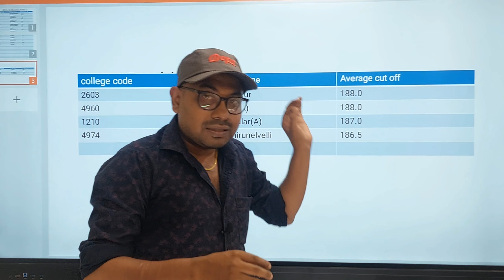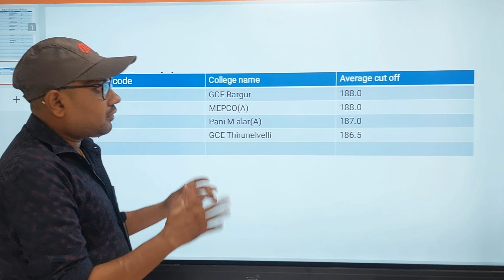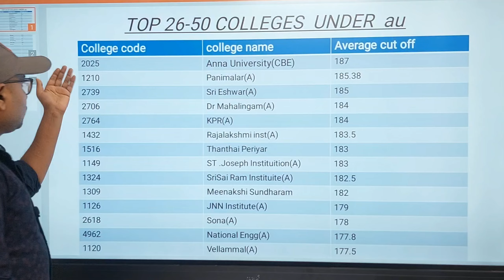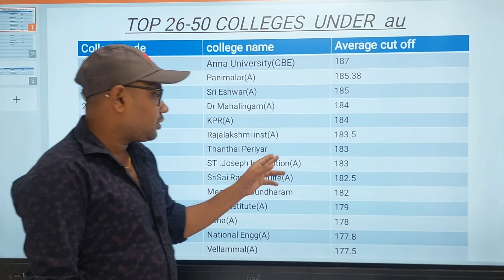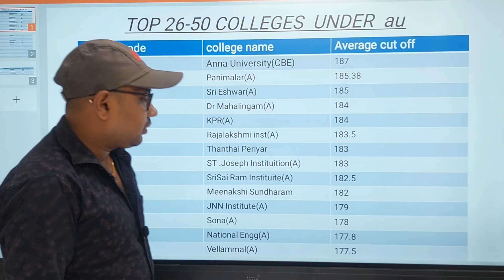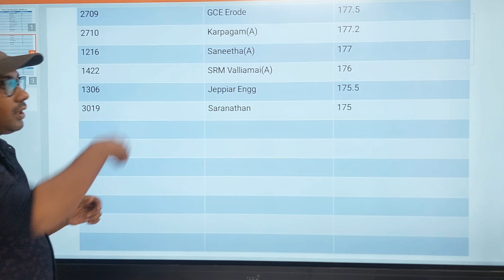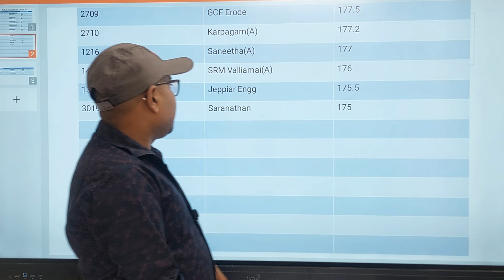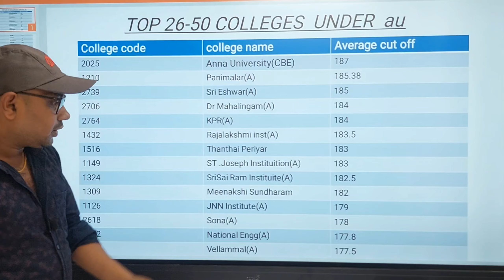TNEA-2024 | part 2 | Top 26-50 Engineering colleges | under anna university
Top 25 Engineering colleges part 1